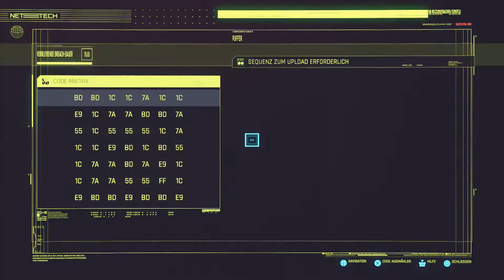Let's Play Cyberpunk 2077 #51: Nehmt euch ein Zimmer, verdammt! 🛏️😡🎮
**Titel:**

"Cyberpunk 2077 Let's Play: Erstelle deinen einzigartigen V und tauche in die aufregende Welt von Night City ein! 🌆✨ Erlebe Keanu Reeves als Johnny Silverhand – Action pur! 🚀💥 | Jinyakuzza"

**Beschreibung:**

"Willkommen auf meinem Kanal! Ich bin Jinyakuzza und lade dich ein, mit mir in *Cyberpunk 2077* einzutauchen! 🎮🌟 Heute beginnen wir unsere Reise in der faszinierenden Welt von Night City, wo wir unseren eigenen Charakter gestalten und spannende Missionen erleben. Keanu Reeves als Johnny Silverhand bringt noch mehr Action und Drama in unser Abenteuer! 😎🚀

- **Charaktererstellung 🛠️:** Sieh dir an, wie wir V kreieren und anpassen, um unseren einzigartigen Helden für das Abenteuer vorzubereiten.
- **Erste Missionen 🚀:** Begleite mich bei den ersten aufregenden Missionen und entdecke die Geheimnisse des mysteriösen Bio-Chips.
- **Story-Entwicklung 📜:** Erlebe die packende Handlung und die besondere Rolle von Johnny Silverhand, der von Keanu Reeves beeindruckend dargestellt wird.

Wenn dir mein Content gefällt und du meine Arbeit unterstützen möchtest, kannst du dies gerne über meinen Spendenlink tun: [Spende hier] Deine Unterstützung hilft mir, weiterhin spannende Inhalte zu produzieren und die Qualität meines Kanals zu verbessern. Jeder Beitrag wird sehr geschätzt!

**Handlung:**
In *Cyberpunk 2077* tauchst du in die dystopische Megastadt Night City 🌆 ein. Du spielst als V, ein Söldner auf der Suche nach einem geheimnisvollen Bio-Chip, der dein Leben verändern könnte. Die Geschichte entfaltet sich in mehreren packenden Akten:

- **Prolog 📖:** Lerne V und seinen Freund Jackie Welles kennen. Ein riskanter Auftrag führt zu einem dramatischen Zwischenfall, der V auf eine spannende Reise schickt.
- **Akt 1 🔍:** Nach einem Verrat musst du die Wahrheit über den Bio-Chip herausfinden und dich mit mächtigen Gegnern auseinandersetzen.
- **Akt 2 & 3 ⚔️:** Deine Entscheidungen und Handlungen beeinflussen den Verlauf der Geschichte. Entdecke die Geheimnisse von Night City und treffe wichtige Entscheidungen für den Ausgang des Spiels.

Viel Spaß beim Zuschauen! Ich freue mich auf eure Kommentare und euer Feedback. Bis zur nächsten Episode! 🎥🌟

**Herkunft:** *Cyberpunk 2077* wurde von CD Projekt Red entwickelt, einem führenden Spieleentwickler aus Polen 🇵🇱, bekannt für seine tiefgründigen Rollenspiele und innovative Spielmechanik.